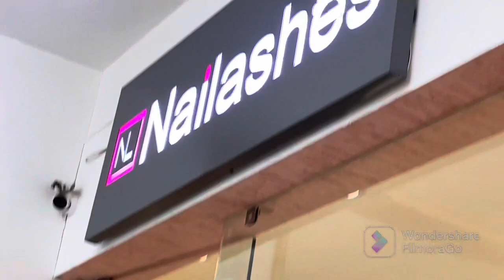BEST NAIL & LASHES EXTENSION STUDIO IN MEERUT || SHOCKING REACTIONS || FAMOUS HANUMAN TEMPLE MEERUT